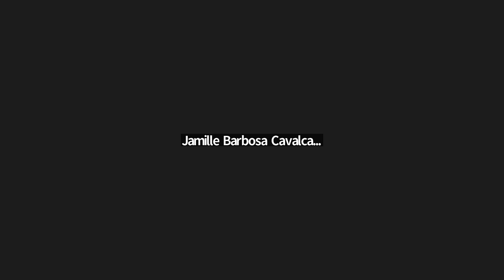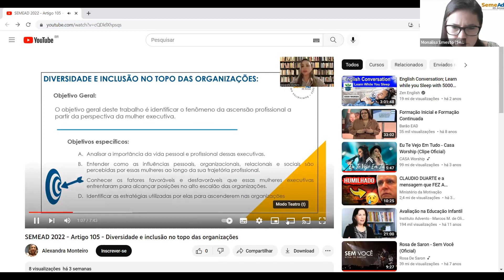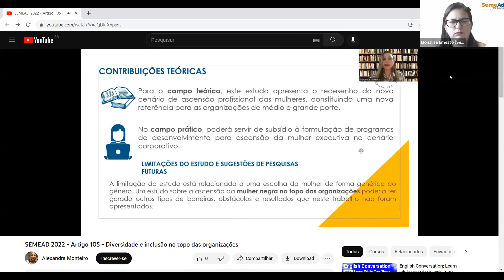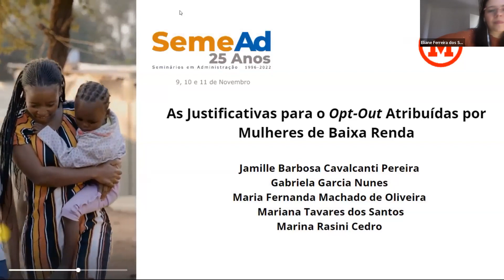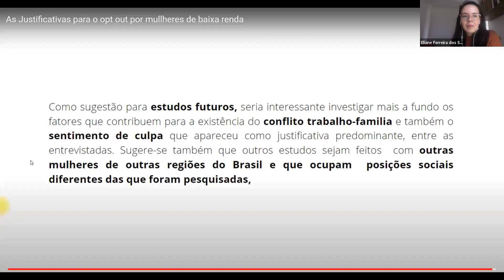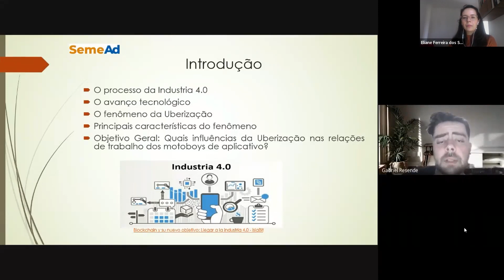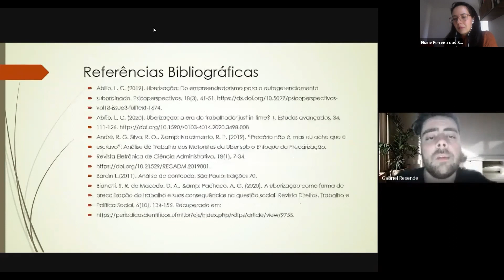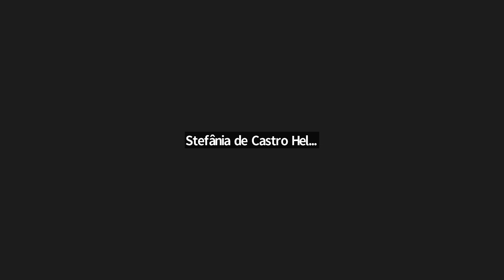Sessão de Apresentação de Trabalho 1, sala 33 Virtual Gestão de Pessoas 19